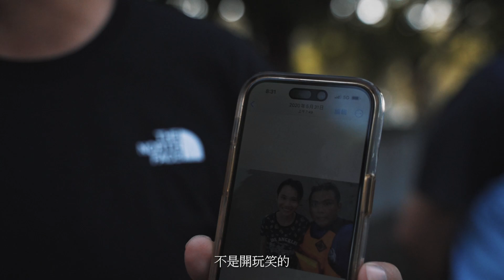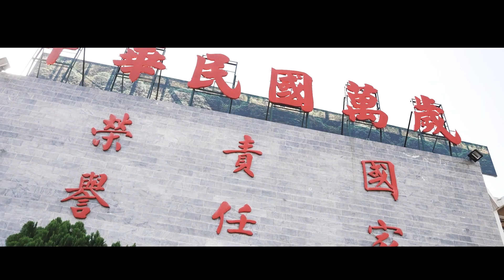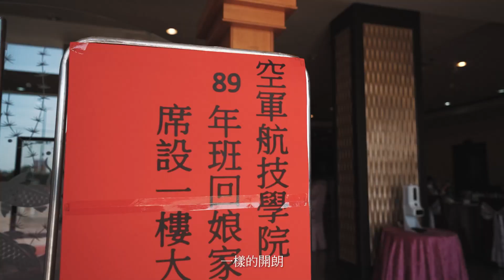『活動紀錄』航空技術學院89年班回顧入伍及軍校之旅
當兵不過是一個旅程
遇到好友才是為青春留下印記
致  曾在往事受過傷的菜鳥們

【活動/婚禮/廣告/後製合成剪輯 依舊通包，歡迎詢問】